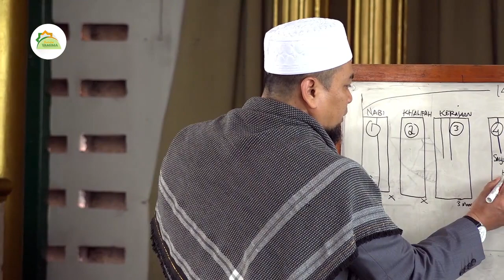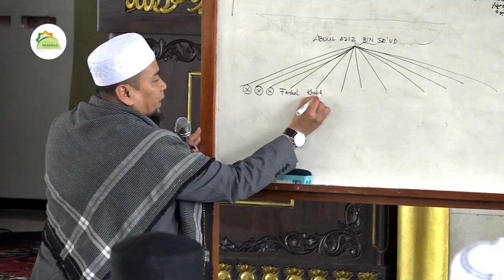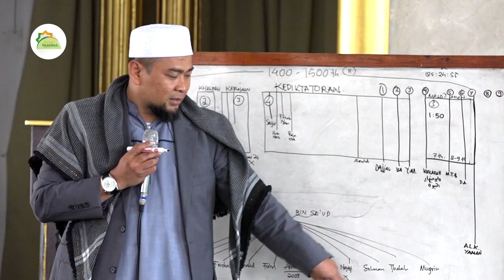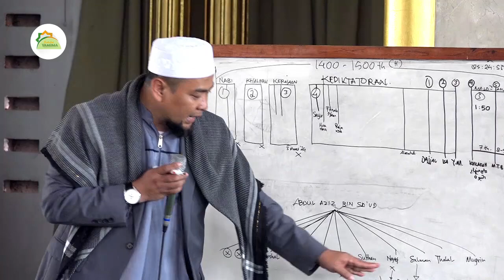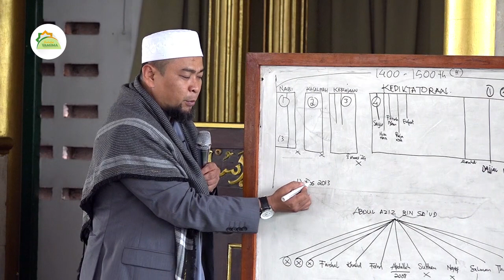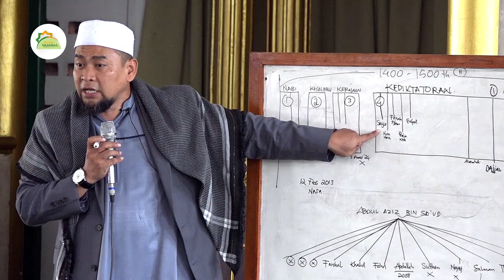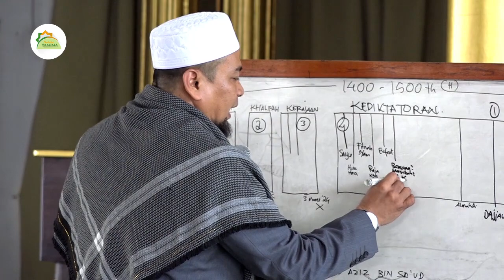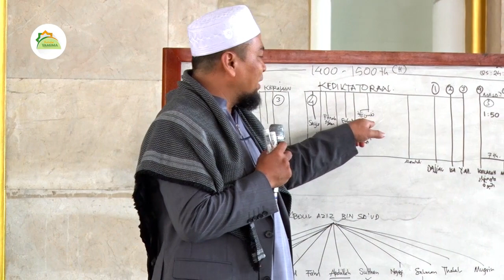Ust. Zulkifli M Ali Lc, MA | Fitnah dan Huru-Hara Akhir Zaman | Part 2